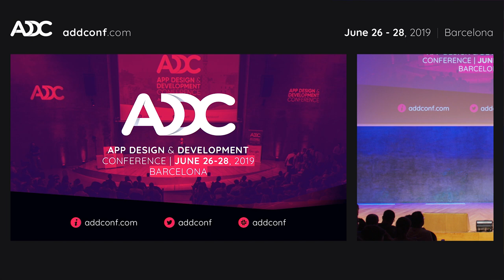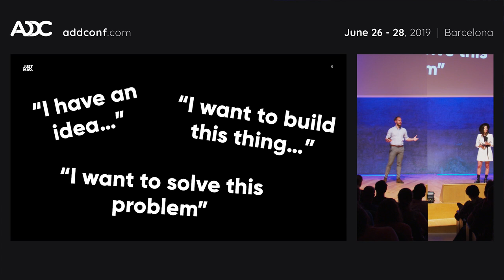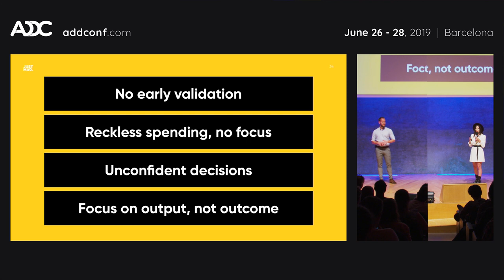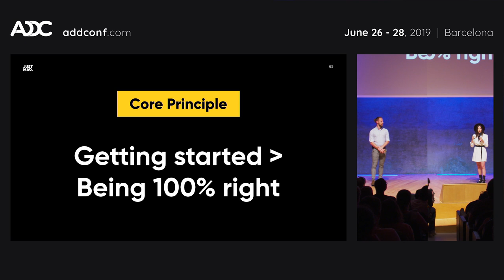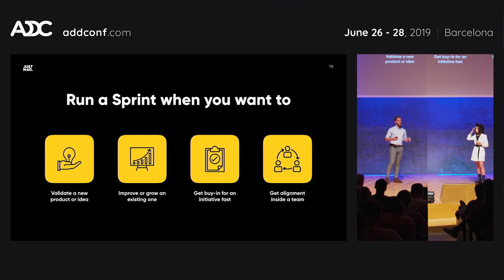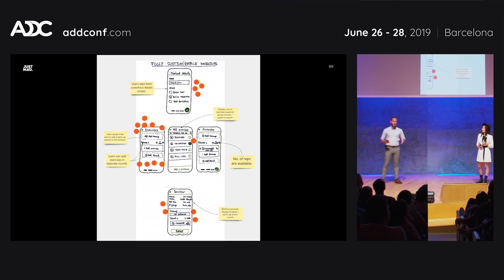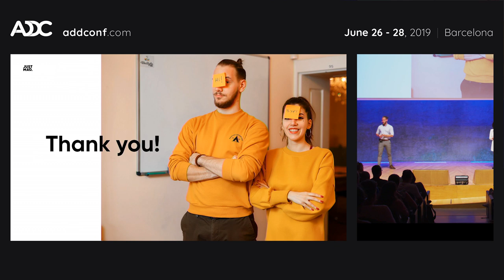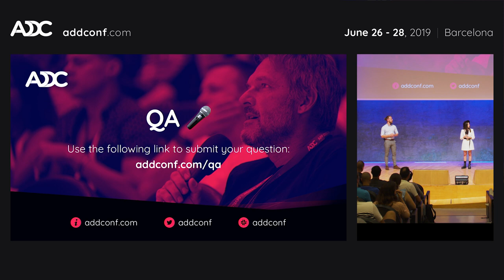ADDC 2019 - Ana Oarga & Raz Burciu: Run Design Sprints and Become a Product Hero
Design Sprints are so hot right now! And for a good reason.

If you don't know what the Design Sprint is, here's a quick intro: it's a framework that allows you to decide on a problem, generate solutions, prototype and test ideas in just 4 days.

WHAT?!? Crazy, right?

The Google-born methodology is a game changer for people working in the world of digital products. Designers, project managers, product practitioners and everyone in between love the Design Sprint, because it aligns teams, help bypass all the irrelevant meetings and gets you to your results super fast.

In our day to day projects, we might feel we're not getting close to our goals. Like you're in a dark room trying to shoot a dart at a bullseye you can't see. Pretty tricky. Well, the Design Sprint is like a flashlight that helps you find the right direction.

In this session we'll learn the why, how and what of Design Sprints. It's basically a crash course on how to get started with the methodology and become a product hero!

You will get an overview of the Design Sprint, and ways to incorporate the methodology in your daily activities. Anyone at any level can leverage Design Sprints to their project benefit.

You will learn:
- What the Design Sprint is and when to use it
- Why it exists and how it compares with other methodologies
- What's the ROI for running a Design Sprint
- How it the Design Sprint structured
- How to get buy-in from stakeholders to run a Design Sprints
- What happens before, during and after a Design Sprint